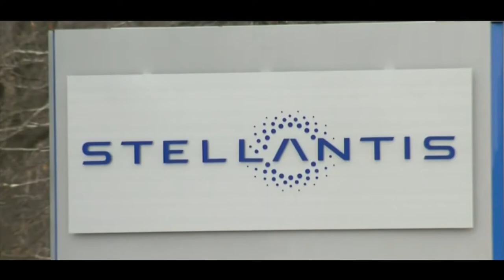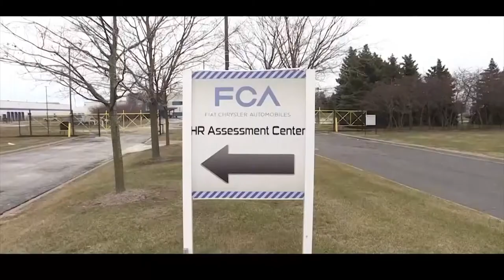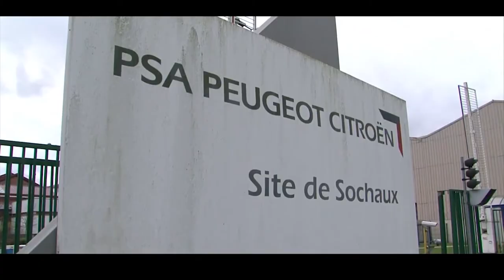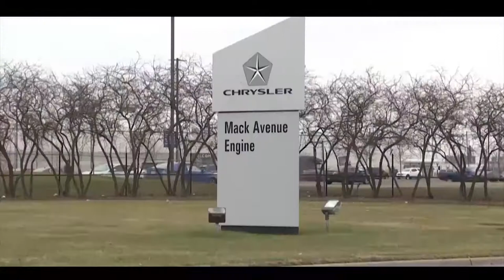Stellantis dispara nos mercados do Brasil e da Argentina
Estamos de volta com o Programa Bahia Motor. E ninguém segura a Stellantis. A empresa continua na liderança do mercado no Brasil e na Argentina.